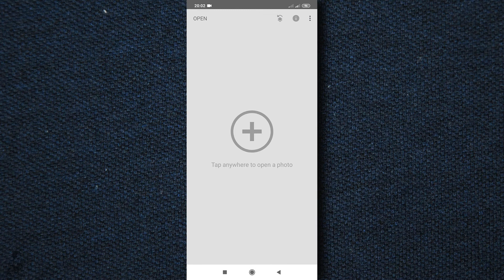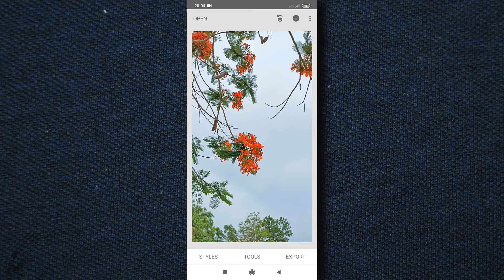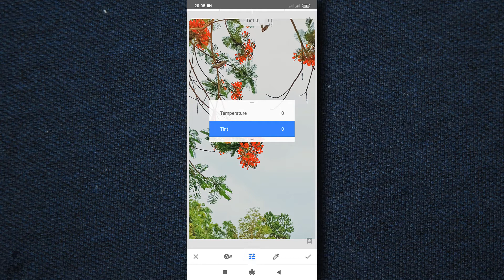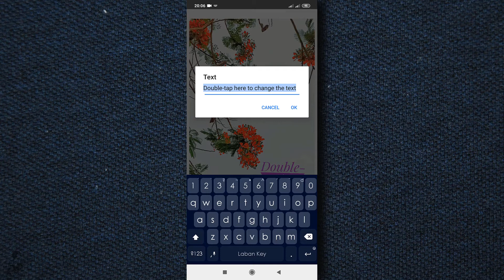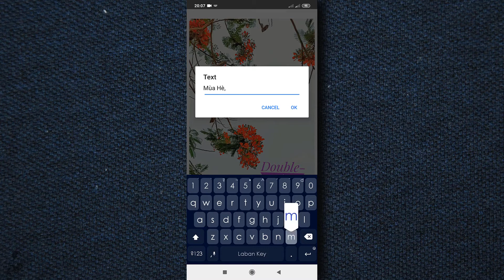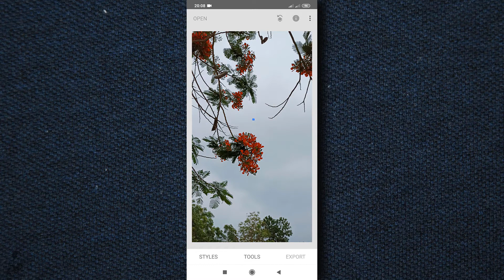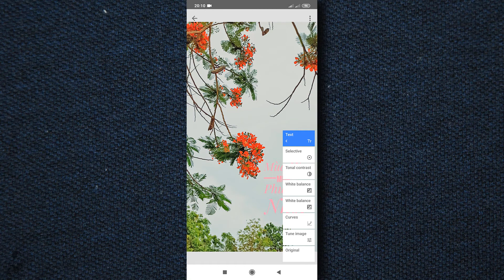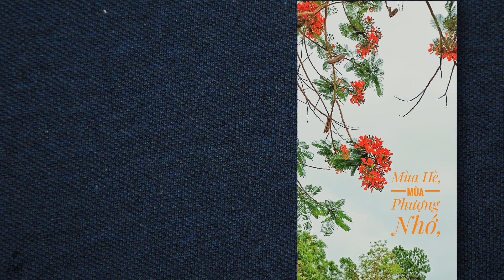Chỉnh ảnh bằng Snapseed trên ĐIỆN THOẠI, Cứ post là TRIỆU LIKE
Hướng dẫn chỉnh ảnh, chèn chữ trên điện thoại bằng App Snapseed đơn giản mà đẹp. Chỉ cần vài thao tác là có ảnh đẹp upload facebook, Instagram...